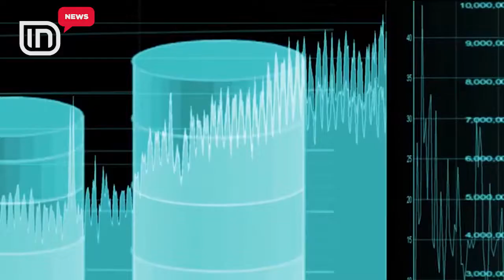Rikthehen Ethet e Kuqe. Anglia, në alarm! 20 mijë fëmijë u prekën gjatë vitit 2016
Sëmundja e etheve të kuqe po vë në alarm ekspertët e shëndetësisë. Numri i të prekurve nga kjo sëmundje vitin e kaluar në Angli arriti në 20 mijë. Shkaku i rikthimit të etheve të kuqe mbetet i panjohur për studiuesit. Kjo sëmundje kryesisht prek fëmijët nën 10 vjeç, duke iu shkaktuar ethe, skuqje të lëkurës, dhimbje koke dhe temperaturë. Fillesat i ka në vitin 1900. Mostrajtimi sjell dhe vdekjen e fëmijës.